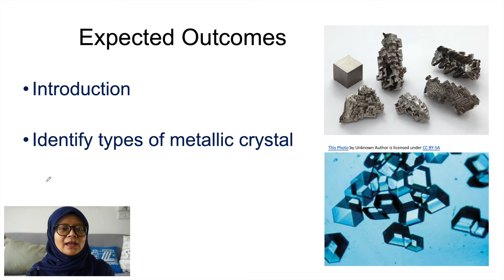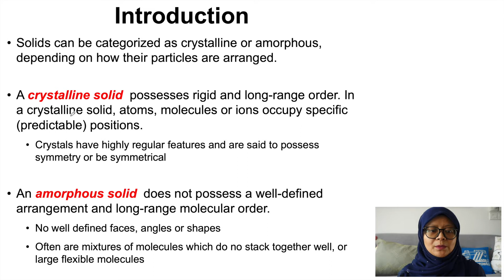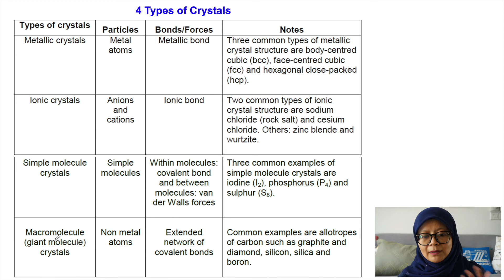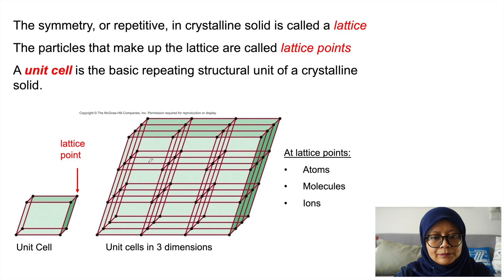Cystalline and Solid State Part 1 - Introduction & Types of Crystals Structures